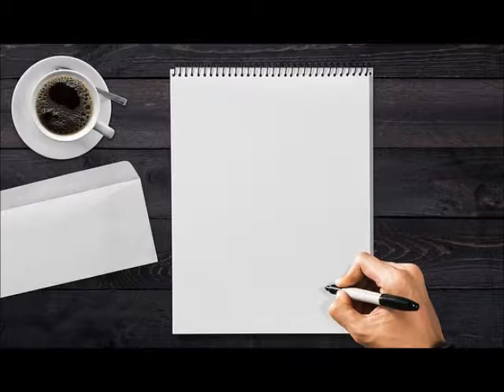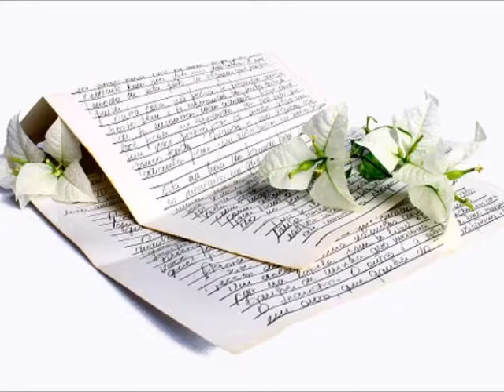'ΠΕΡΙΜΕΝΩ ΓΡΑΜΜΑ ΣΟΥ'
'ΠΕΡΙΜΕΝΩ ΓΡΑΜΜΑ ΣΟΥ'.  ΕΝΑ ΟΜΟΡΦΟ ΤΑΝΓΚΟ ΤΟΥ ΤΩΝΗ ΜΑΡΟΥΔΑ ΑΠΟ 45ΑΡΙ ΤΟΥ1960.  ΣΤΙΧΟΙ: Μ.ΚΑΤΡΙΒΑΝΟΣ.  ΕΝΟΡΧΗΣΤΡΩΣΗ:ΛΕΟΝΤΙΟΣ ΓΕΩΡΓΙΟΥ.  ΤΡΑΓΟΥΔΙ: ΤΖΙΜΗΣ ΚΩΝΣΤΑΝΤΙΝΟΥ.